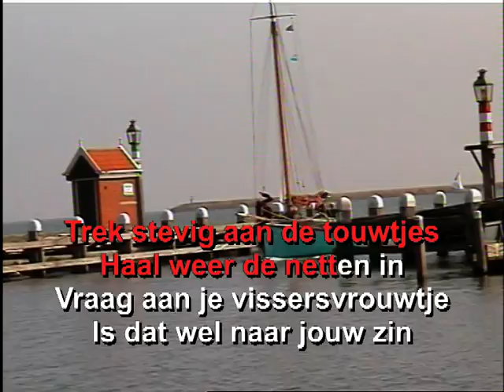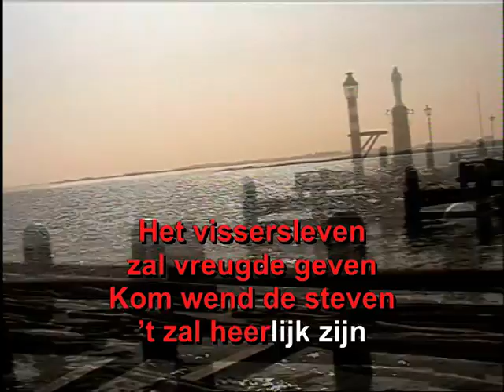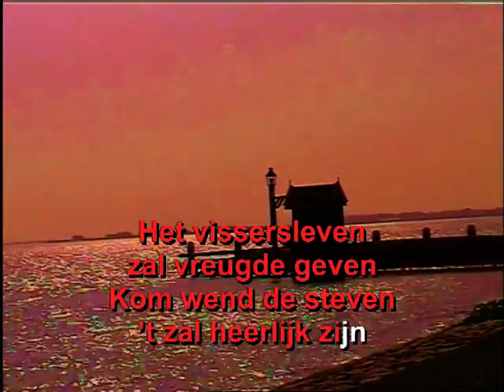VTS 08 1